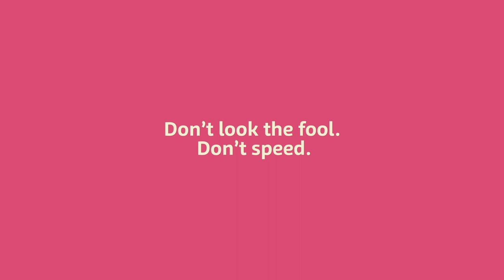Think! Road Safety - Wrongbottoms - Speeding